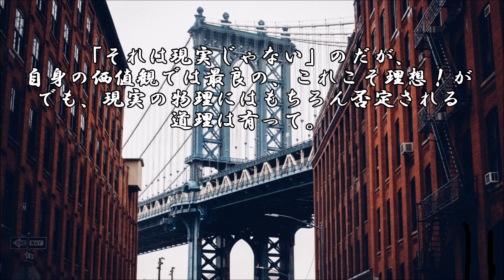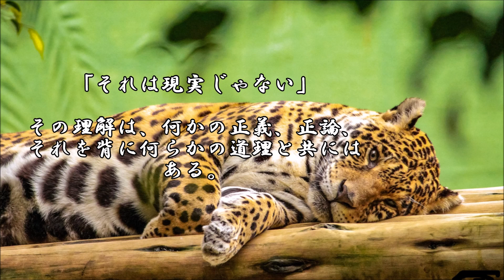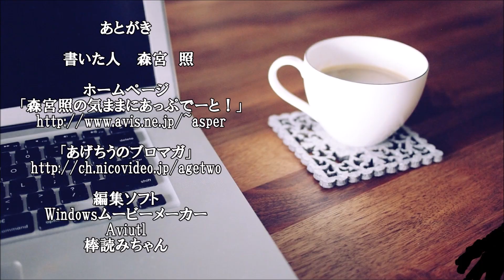ショートサーキット出張版読み上げ動画7006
妻の過失で夫が責任を問われた、ただ妻の過失は夫の意向故に。
「悪いのは誰？」鶏が先か卵か、そう言う話の混沌は、意外か。

素材著作
風景